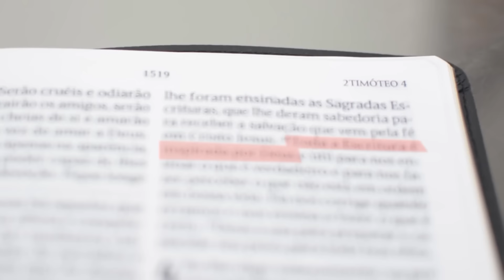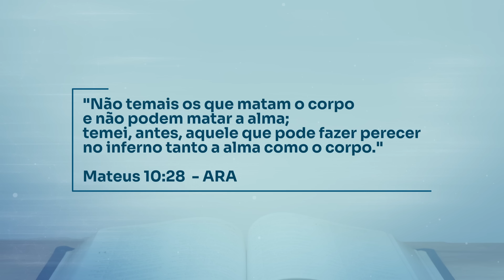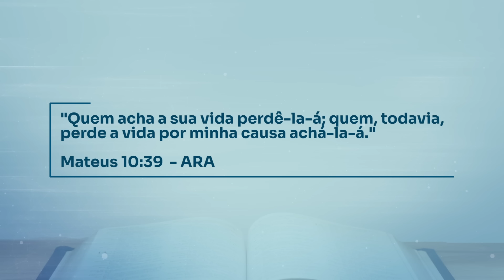Mateus 10:28 ANIQUILA com a Imortalidade da alma e o inferno presente - Leandro Quadros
Mateus 10:28 é muito usado para defender a heresia da Imortalidade da alma e o inferno presente. Mas na VERDADE, quando você lê este versículo, percebe que diz TUDO O CONTRÁRIO! Ele aniquila a imortalidade da alma!

Siga-me!